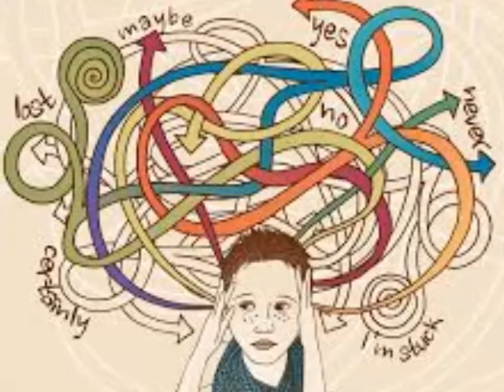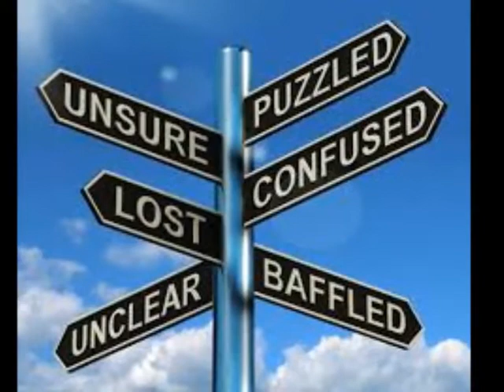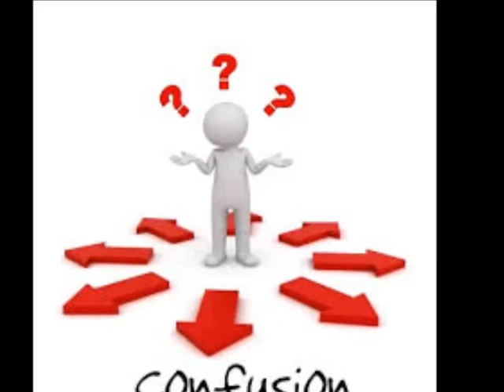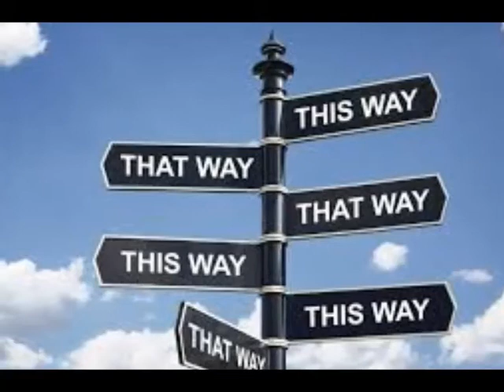EXCLUSIVE: Interview Between TS Madison And This Creator Went Left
EXCLUSIVE INTERVIEW OF CONFUSION MUST HEAR 4 YOURSELF